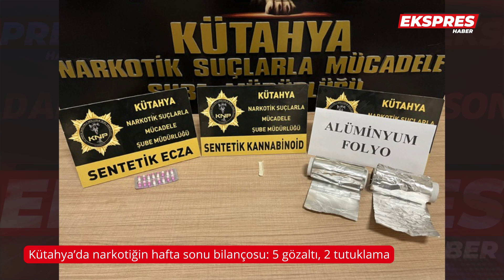Kütahya'da narkotiğin hafta sonu bilançosu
Kütahya'da polis ekiplerinin hafta sonu düzenledikleri operasyonlarda, uyuşturucuyla yakalanan 5 zanlıdan 2'si cezaevinin yolunu tuttu.

İl Emniyet Müdürlüğü ekipleri, uyuşturucu ticaretiyle mücadeleyi aralıksız sürdürmeye devam ediyor.

OTOBÜSTEKİ YOLCUDA ESRAR ELE GEÇİRİLDİ

Narkotik Suçlarla Mücadele şubeleri ekipleri, Kütahya-Eskişehir kara yolundaki polis noktasında yolcu otobüsünü şüphe üzerine durdurdu.

Ekipler, otobüste yaptığı kontrollerde yolcu Davut G'nin (53) valizinde 146 gram esrar ile 12 sentetik uyuşturucu hap ele geçirdi.

Gözaltına alınan zanlı, emniyetteki işlemlerinin ardından sevk edildiği adliyede çıkarıldığı hakimlikçe tutuklandı.

TORBACILIK YAPIYORDU YAKALANDI

Narkotik Suçlarla Mücadele Şubesi ekipleri, torbacılık yaptığı belirlenen Şerif C. ve M.M'nin adresine operasyon düzenledi.

Adreslerde yapılan aramalarda 12 uyuşturucu hap ile peçeteye emdirilmiş sentetik uyuşturucu ele geçirildi.

Gözaltına alınan zanlılardan Şerif C, emniyetteki işlemlerinin ardından adli makamlarca tutuklanarak cezaevine gönderildi.

ASAYİŞ EKİPLERİ 2 UYUŞTURUCU ŞÜPHELİSİNİ YAKALADI

Asayiş Şubesi ekipleri, 30 Ağustos Mahallesi'nde uygulama yaptıkları sırada durumundan şüphelenilen H.H.B'nin (30) yapılan üst aramasında sentetik uyuştucu emdirilmiş 2 parça kağıt ele geçirildi.

Şüpheli H.H.B. ile uyuşturucuyu aldığı Afganistan Uyruklu A.N. (20) gözaltına alındı.

Adliyeye sevk edilen zanlılar, adli kontrol şartı ve yurt dışı yasağı konularak serbest bırakıldı